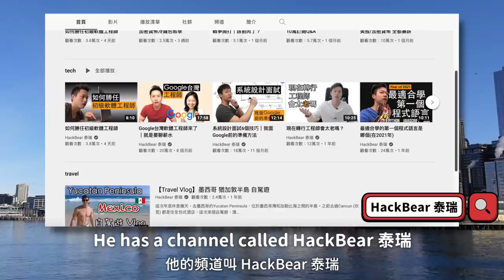[全英文] 怎麼學英文?如何改變口音? IT男神陪我英文聊天😍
00:00 前言
01:51 Terry 怎麼學英文
03:46 Lily 怎麼學英文
04:41 如何改變口音
05:59 內向人多難搞
07:37 北美尬聊文化
09:11 西雅圖
10:18 結尾